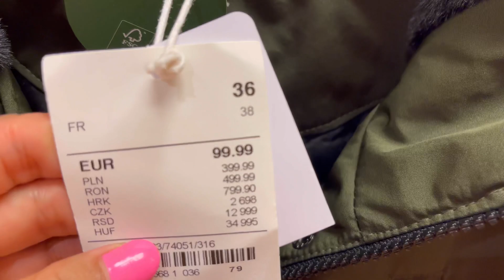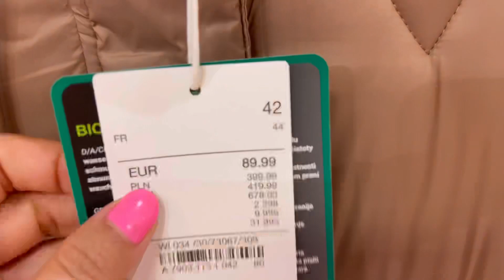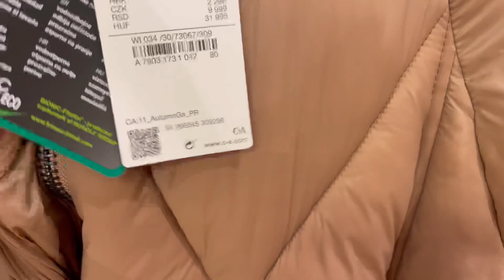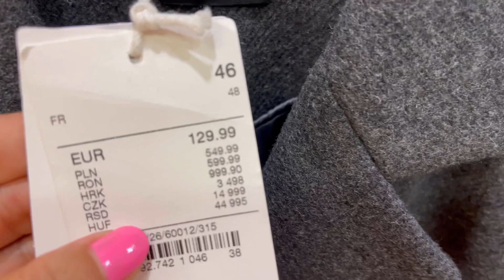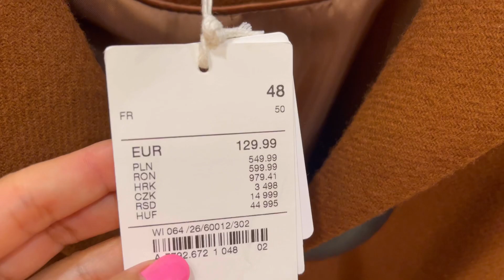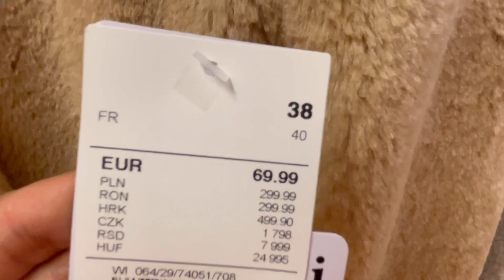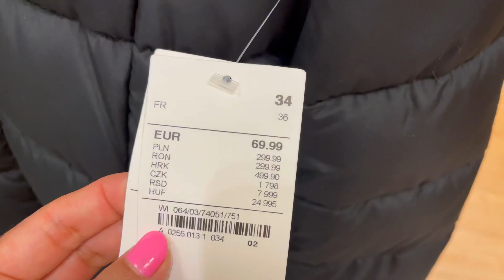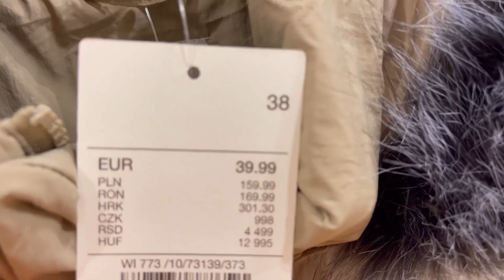C&A Ladies New Winter Edition 2022